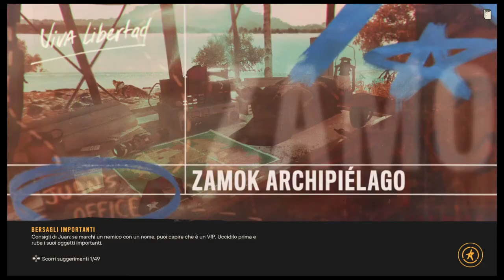Far Cry® 6_44